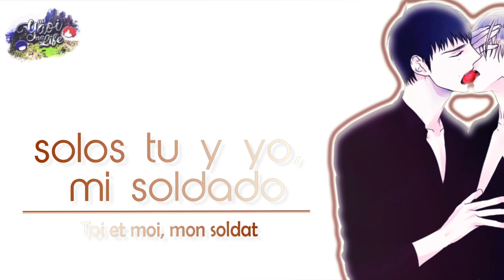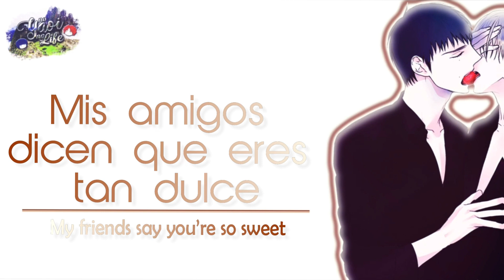ALEXANDRA STAN (FEAT. CONNECT R) // VANILLA CHOCOLAT • SUB ESPAÑOL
¡¡AUDIO EDITADO!! aviso para que no se amarguen la vida después :v a menos que no estés en tu ordenador xD lo siento

NOTAS:

○ ¡Por favor! ¡no se hagan los santos! xD okay no

○ En la parte "Un peu de cocoa" SÉ que "COCOA" es "CACAO", pero puse "chocolate" para que tenga sentido con todo, así de simple :v si quieres lo lees con la palabra "cacao", como usted quiera.

○ On skin like "coco": se refiere a la fruta supongo :v por si no lo habían captado(? okay no xD

○ Elle est fine comme un "bordeaux": Por lo que busque "BORDEAUX" es un conocido vino de Francia, y es blanco por eso la comparación, aunque también viene de otro color ¡MAS INFORMACION Ahh! xD

○ Like "Clyde and Bonnie": También los busque ¡Dha! xD y era una pareja de criminales en estados unidos en los años 1931 xD lo saque de ◄ más información :D

○ Like "Allie and Connie": Ellos si no sé quienes son :v lo lamento.

○ De seguro estoy dejando pasar algunas cosas, pero ustedes están para eso, se darán cuenta :v

○ En si, la letra es simple y fácil de entender, no hay nada que descifrar como en otras canciones xD

Gracias :D